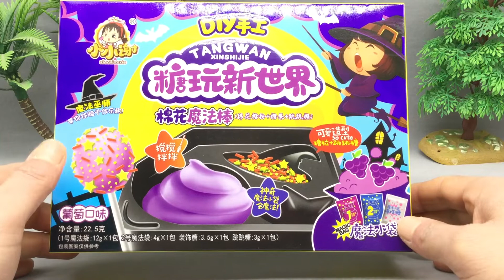DIY手工趣味食玩 棉花魔法糖搅搅拌拌